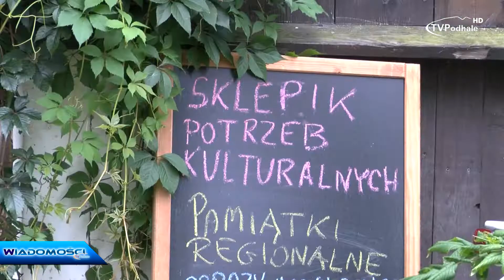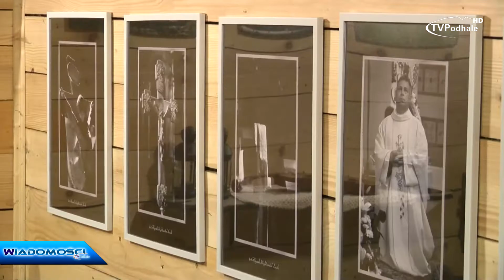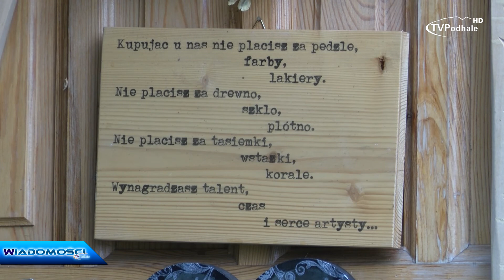Przemijanie w Krzywej Jabłonce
Krzywa Jabłonka to galeria znajdująca się u stóp Pienin. Co łączy ja z przemijaniem? Tego dowiecie się z dzisiejszego materiału.

2018